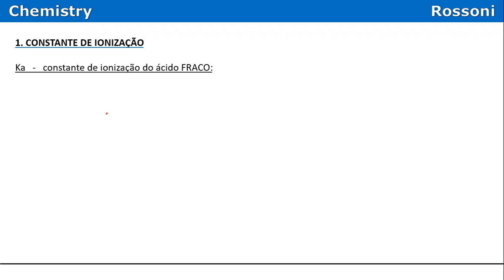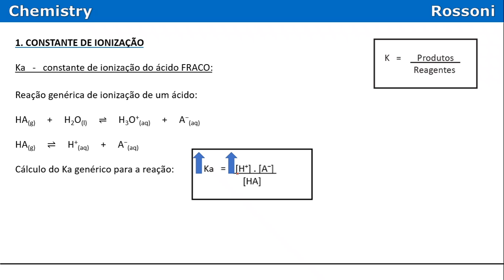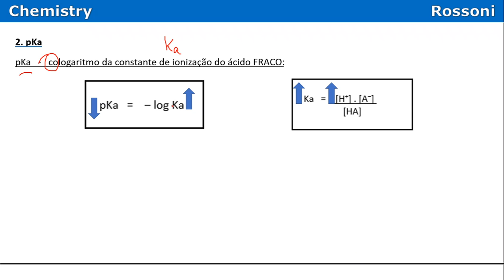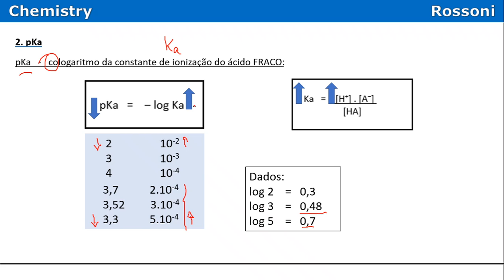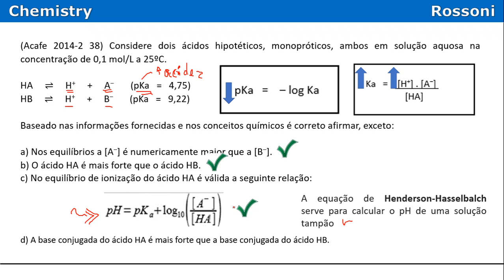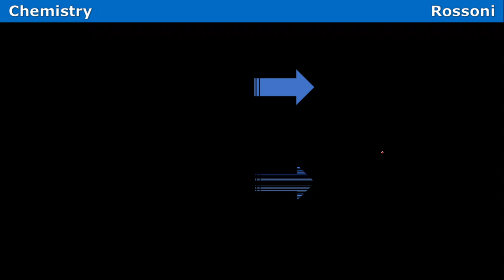Acafe 2014-2 Medicina Q38 pKa x Tampão x Bronsted-Lowry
Entre para o nosso canal QUÍMICA NA ACAFE no Telegram e receba materiais, listas de exercícios e resoluções em vídeos:
Bons estudos!

(Acafe 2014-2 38) Considere dois ácidos hipotéticos, monopróticos, ambos em solução aquosa na concentração de 0,1 mol/L a 25ºC.

HA     ⇌     H+     +     A‒       (pKa   =   4,75)
HB     ⇌     H+     +     B‒       (pKa   =   9,22)

Baseado nas informações fornecidas e nos conceitos químicos é correto afirmar, exceto:

a) Nos equilíbrios a [A‒] é numericamente maior que a [B‒].
b) O ácido HA é mais forte que o ácido HB.
c) No equilíbrio de ionização do ácido HA é válida a seguinte relação:
d) A base conjugada do ácido HA é mais forte que a base conjugada do ácido HB.